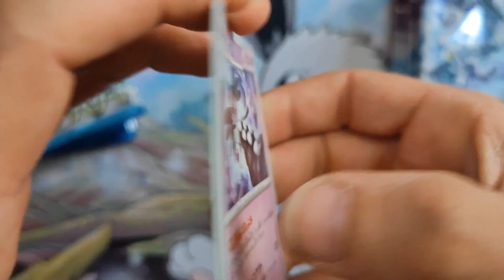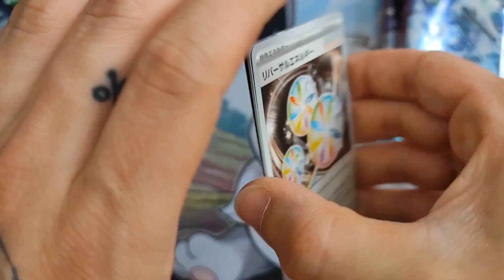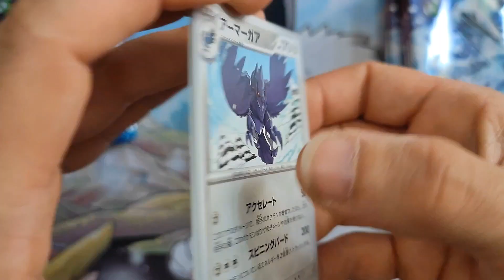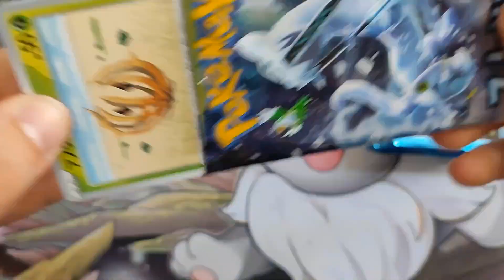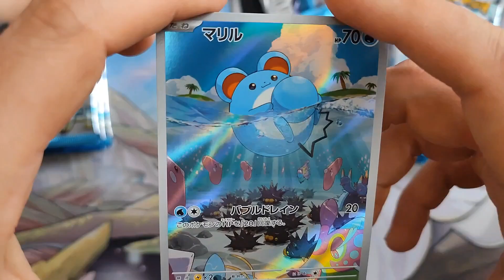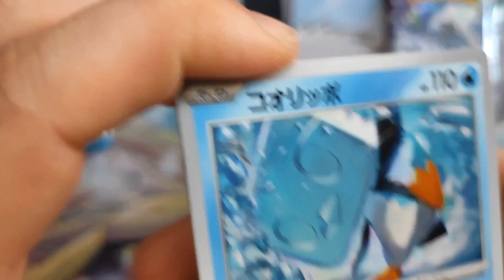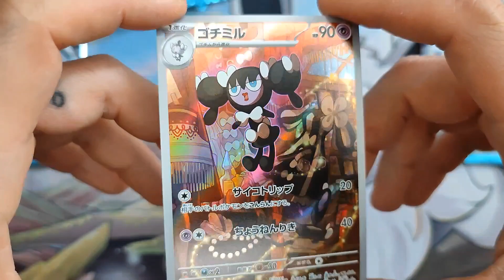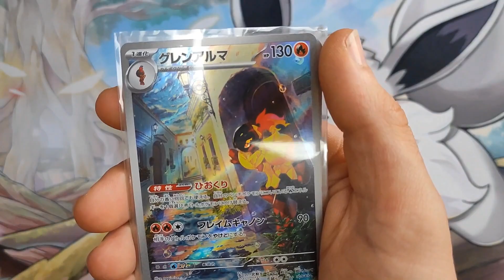OUVERTURE DISPLAY SNOW HAZARD ❄️ + QUELQUES PÉPITES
On se retrouve pour une ouverture de display, ça faisait longtemps ❕ Il y a quelques semaines j'ai ouvert le set japonais SV2P Snow Hazard ❄️ avec de belles cartes à l'intérieur et possiblement un Baojian SAR 😱 Malheureusement ce n'est pas notre meilleure ouverture... En tout cas ça fait plaisir de rouvrir des boosters en votre compagnie 💜
⚠️ NE MANQUEZ PAS LA FIN DE LA VIDÉO OÙ JE VOUS MONTRE DES PÉPITES QUE J'AI ACQUIS RÉCEMMENT 👀